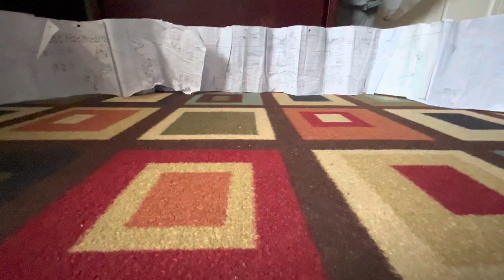Arctic T-Rex vs Ultimasaurus | Dinosaur Battle Arena [S5E4]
Two Dinosaurs battle in the arena who is the stronger between these two dinosaurs, the Arctic T-Rex against the mighty Ultimasaurus, let’s see who will win in the battle arena.

Featuring Dinosaurs:
Arctic T-Rex
Ultimasaurus

Inspiration By:
Exard Flix